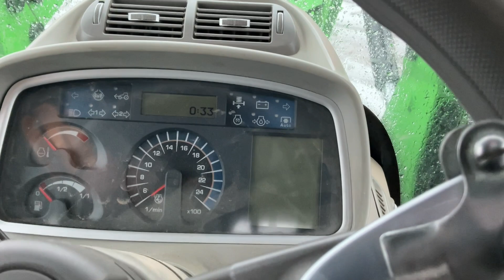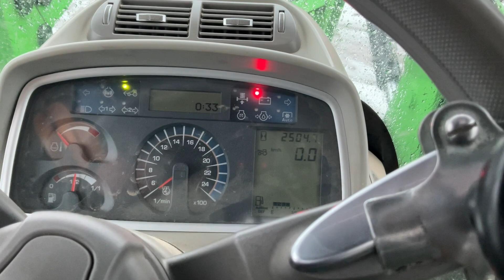Köp Traktor Deutz Fahr 6160 4 Agrotron TTV med lastare på Klaravik